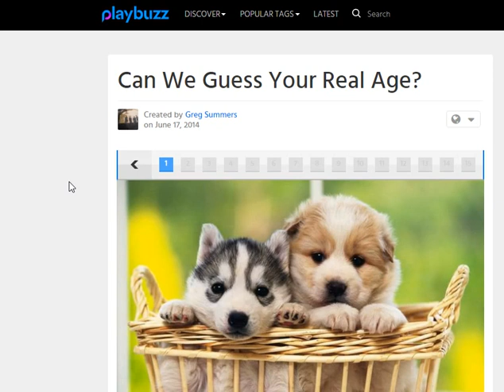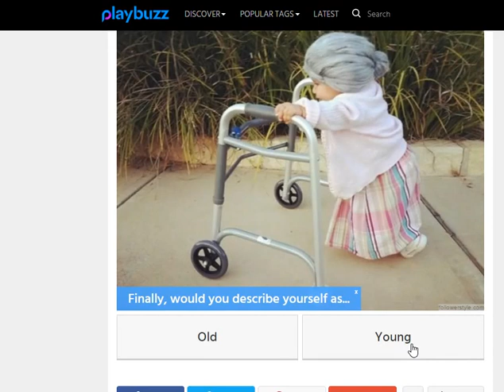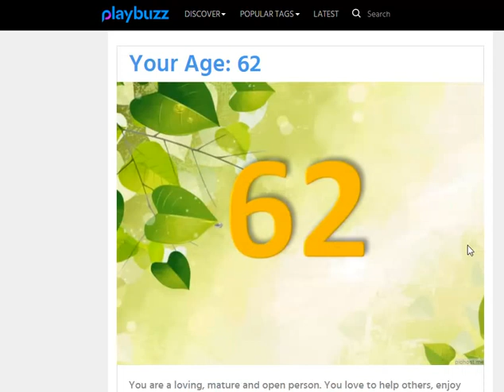Guess my age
Can this really guess my age.